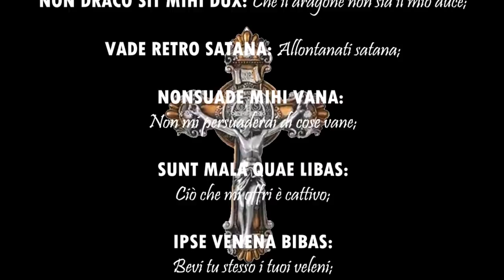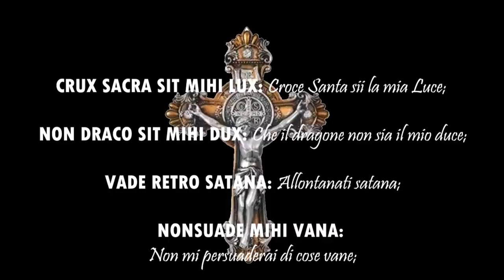UN SACERDOTE ESORCISTA SI RACCONTA - 4a Parte - Satana PARLA - 3 Piccoli Passi con Gesù